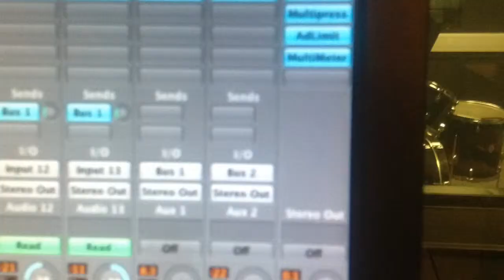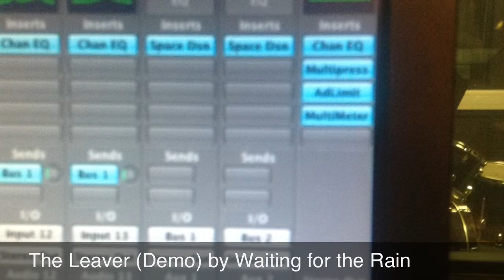The Ensemble: Doctor Faustus & Waiting For The Rain Blog